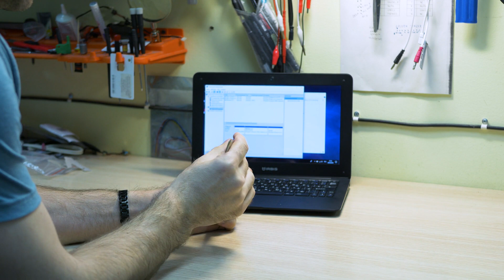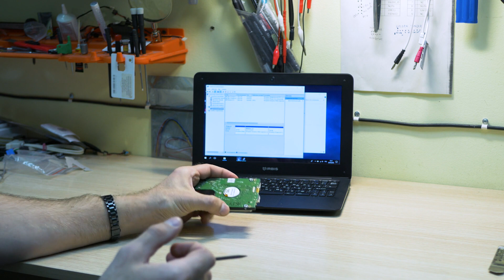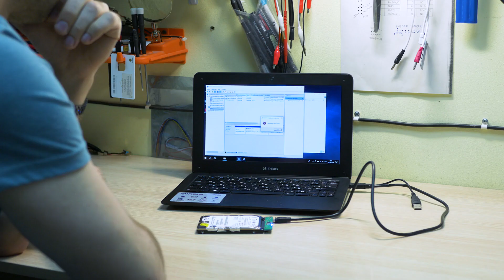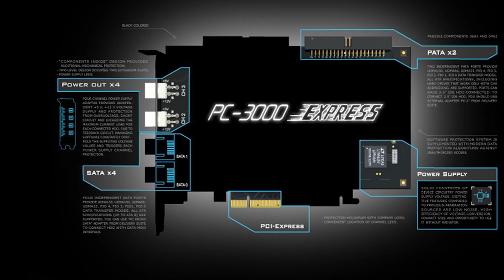Ремонт бастардского WD MY Passport 500gb. HDD repair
Поднял на изи USB  Western Digital My Passport (WD5000BMVW)
Ремонт жесткого диска, который не определяется в компьютере.
Как починить внешний жесткий диск WD My Passport. Разборка внешнего накопителя.
Почему виндовс не видит жесткий диск? Виндовс просит отформатировать диск.
После подключения появляется Сообщение USB устройство не опознано.
Как подключить внешний USB жесткий диск к SATA материнской платы.
Подбор и Замена системной платы жесткого диска. Прошивка системной платы накопителя. Перенос ПЗУ жесткого диска.
Восстановление дисков и файлов.

Мне тут повезло дважды. Оказалась неисправной системная плата и диск оказался не шифрованный. На шифрованных дисках при замене платы инфа будет не доступна.

Portable hard drive WD my passport not recognized. Im show how to fix wd passport and data recovery.